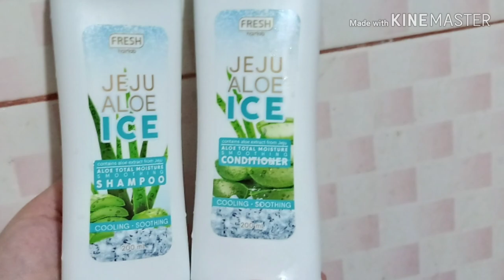JEJU ALOE ICE SHAMPOO & CONDITIONER REVIEW || FRESH HAIRLAB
Enriched with Aloe Vera extract from Jeju, this shampoo or conditioner help soothe and nourish your hair and scalp. It helps restore moisture and leaves your hair feeling silky soft and manageable.
Formulated in Korea.